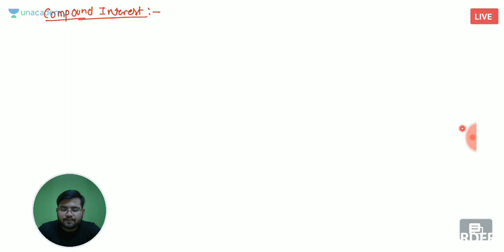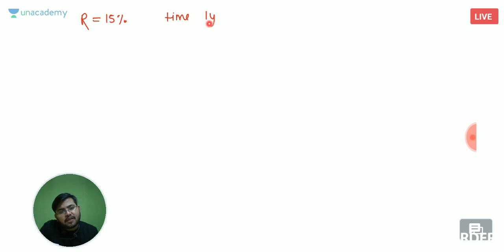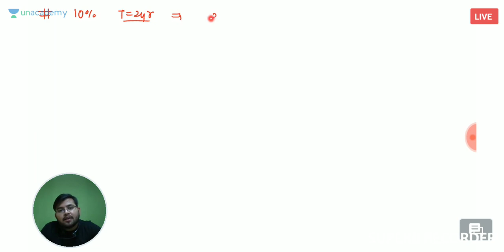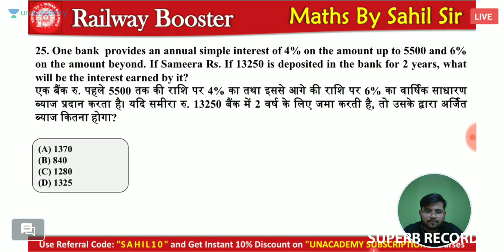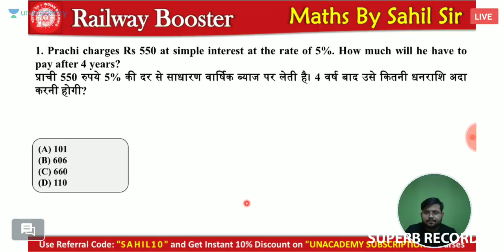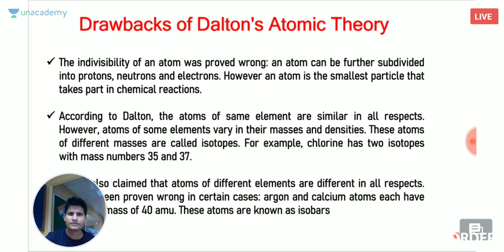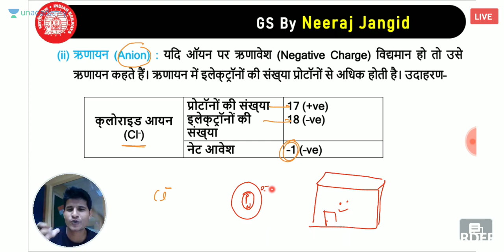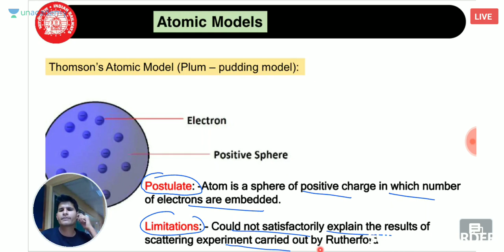Mathe + chy 2 03 20